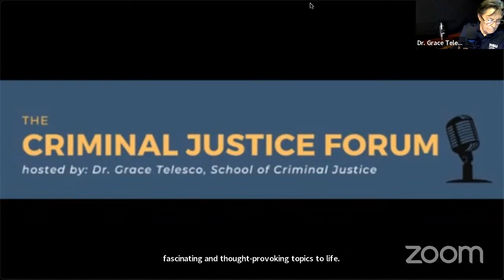“Police Mental Health” with Dr. Vincent Van Hasselt Police Psychologist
Dr. Vincent Van Hasselt Police Psychologist & Dr. Grace Telesco (retired Lt. and First Responder and Interagency Coordinator for September 11th).